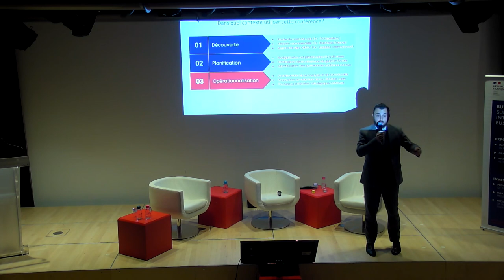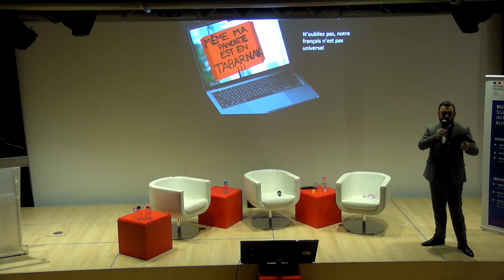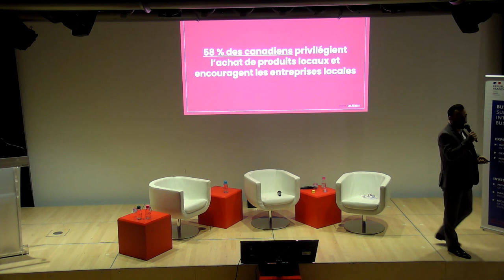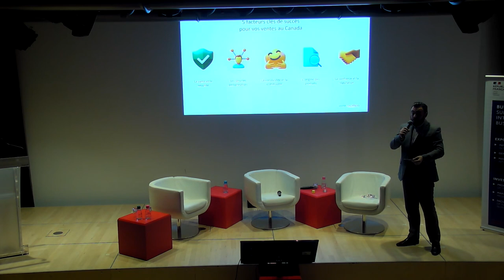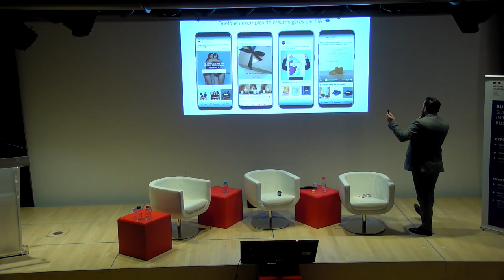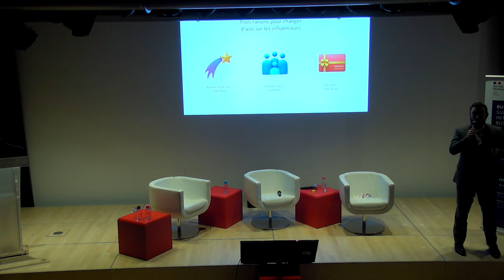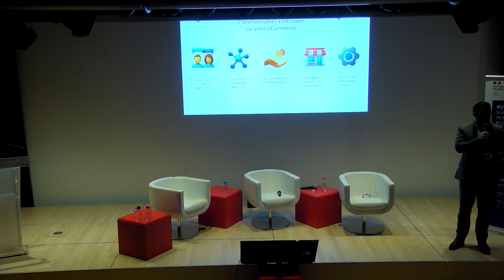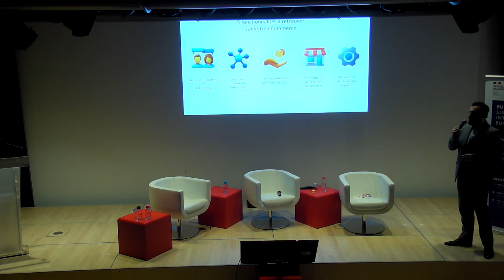S'implanter au Canada 2023 - Masterclass Communication / Réseaux sociaux | Business France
Organisé par Business France, la 5ème édition de "S'implanter au Canada" a eu lieu le jeudi 30 novembre 2023 à l'Ambassade du Canada à Paris. Revivez les tables rondes, les interventions des Provinces présentes et les Masterclass. Plus d'infos

Animée par : Charlie FERNANDEZ, CEO & Cofondateur, STUDIO REVERBERE
Business France est l’agence nationale au service de l’internationalisation de l’économie française. Elle est chargée du développement international des entreprises et de leurs exportations, ainsi que de la prospection et de l’accueil des investissements internationaux en France. Elle promeut l’attractivité et l’image économique de la France, de ses entreprises et de ses territoires. Elle gère et développe le V.I.E (Volontariat International en Entreprise). Business France dispose de 1500 collaborateurs situés en France et dans 58 pays. Elle s’appuie sur un réseau de partenaires. Depuis janvier 2019, dans le cadre de la réforme du dispositif public d’accompagnement à l’export, Business France a concédé l’accompagnement des PME et ETI françaises à des partenaires privés sur les marchés suivants : Belgique, Hongrie, Maroc, Norvège, Philippines et Singapour. Pour plus d’informations